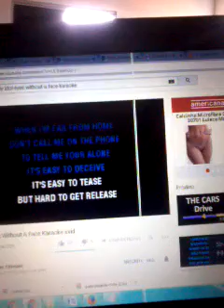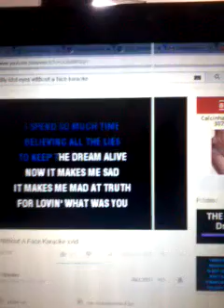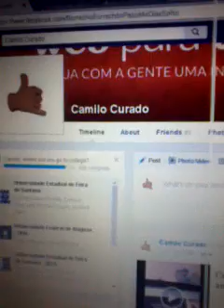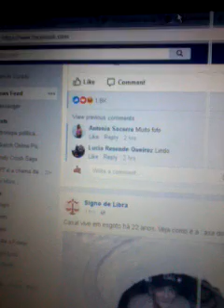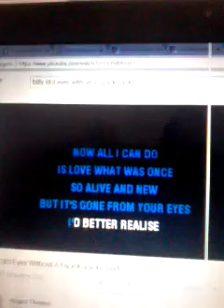Camilo Espinoza - Eyes with out a face